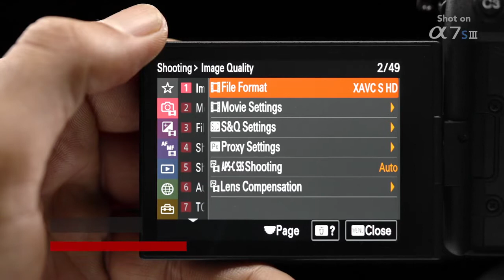Vishal Punjabi's first impression of the all-new Alpha 7S III | Sony | α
First impression of the new Alpha 7S III camera by Vishal Punjabi, founder of The Wedding Filmer.  Vouching for the Alpha 7S III, he calls it his perfect companion. Sensitivity has been the root of the A7S series. Carrying on this legacy, the new Alpha 7S III opens the unknown world of visual expression thanks to a newly developed Sony Exmor R back illuminated CMOS sensor.
A new dimension of cinematic shooting experience starts from here. It has been designed keeping in mind the videographers and content creators. Get ready to capture magic in motion with the all new Sony Alpha 7S III camera. Know more